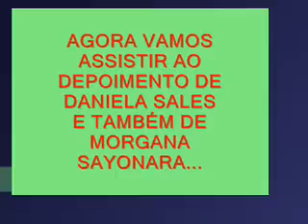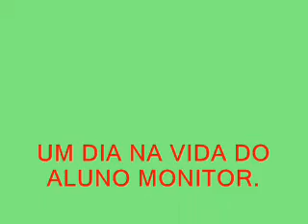4ª ETAPA DO PROJETO - UM DIA NA VIDA DO ALUNO MONITOR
EMEF ELIAS SHAMMASS - UM DIA NA VIDA DO ALUNO MONITOR.